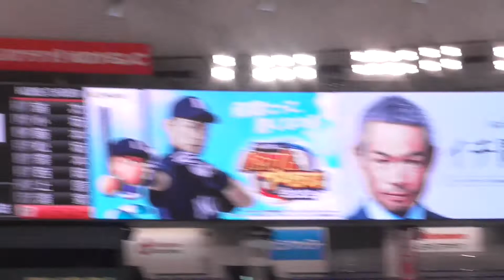美爆音！高校野球女子選抜VSイチロー選抜KOBE CHIBEN 習志野高校による「かっせー！パワプロ」 2022.11.3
高校野球女子選抜VSイチロー選抜KOBE CHIBEN（神戸 智辯）　美爆音で有名な習志野高校吹奏楽部による「かっせー！パワプロ」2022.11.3　東京ドーム